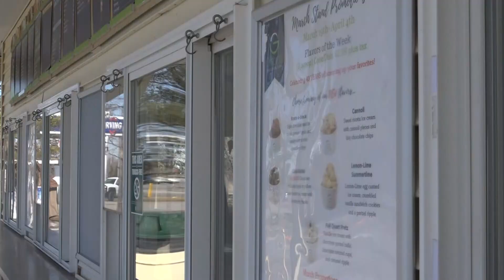Quarts of Gifford's ice cream back on grocery store shelves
The comeback follows an accidental fire at the company's processing plant in Skowhegan on Feb. 2 that caused major setbacks.